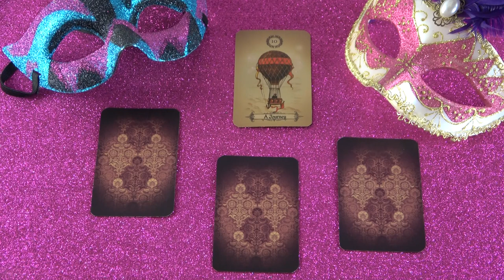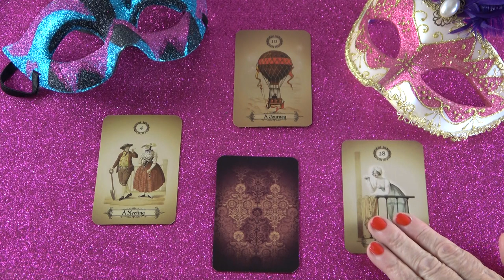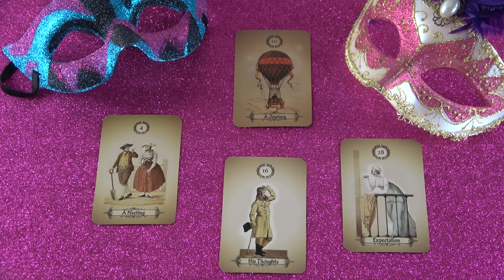Mit gondol, mit érez és mit fog tenni?💖Szerelmi jóslás💖